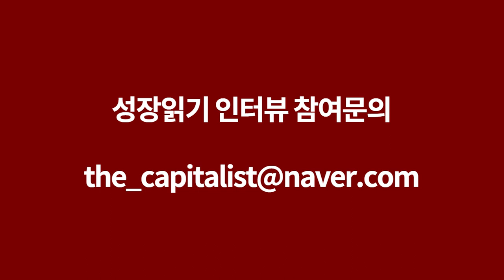다이어트, 누구나 해내실 수 있어요 I 김지욱 저자 5부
▶ 김지욱 저자 책 구매하러가기

▶ 김지욱 저자 브런치
brunch.co.kr/@khl9895

고맙습니다.